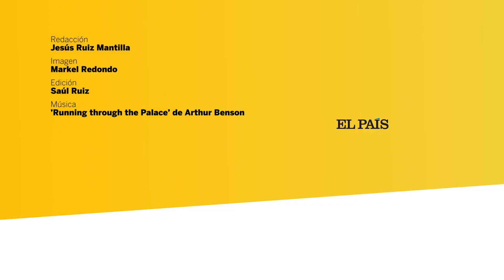Berasategui, la reapertura de un titán | Cocina | El País Semanal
Recién cumplidos los 60 y convertido en el chef español con más estrellas Michelin, Martín Berasategui reabre las puertas de su templo culinario en Lasarte tras el confinamiento. Un regreso con nuevos platos, futuros proyectos y más creatividad si cabe.